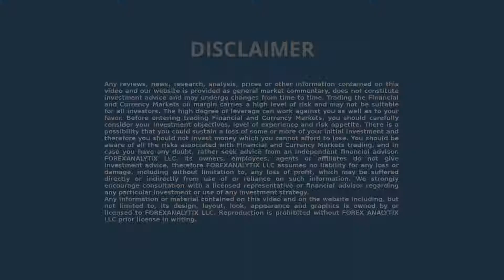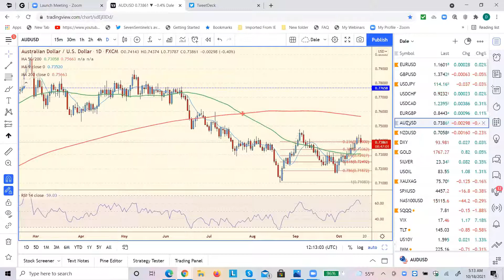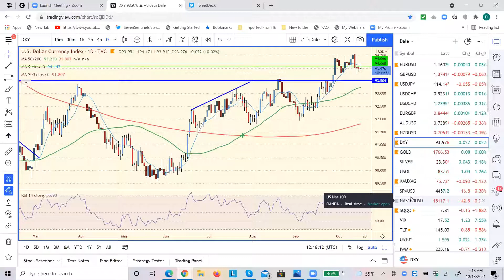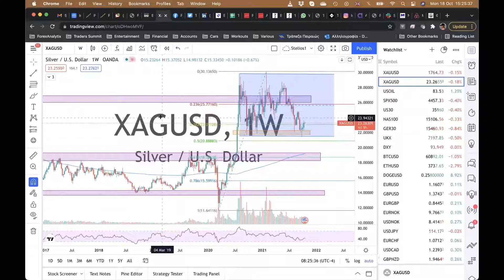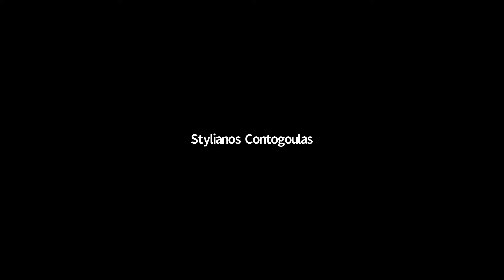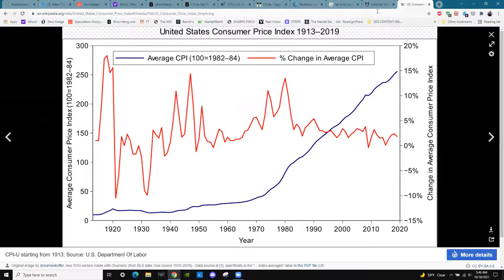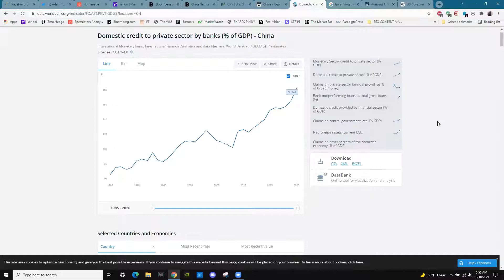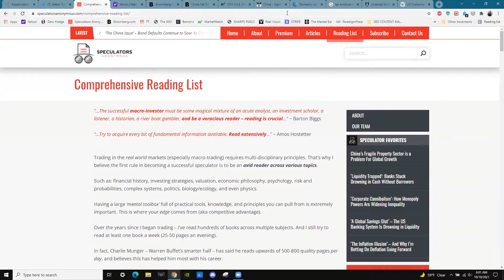FACE Webinar October 18th 2021. Central banks in the spotlight as market prices in BoE hikes.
In today's webinar Dale, Ryan and Stelios batted the ball around, Dale looking for a correction in WTI, Ryan wants to buy Aussie on pullbacks. Stel still wants lower PM prices to add.